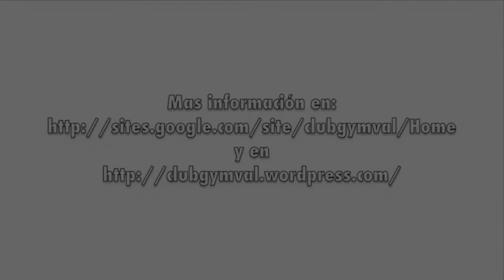Marta Hinojosa Provincial Inigym y Promogym Fase I 2014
Actuación de Marta Hinojosa en Promogym 2: Campeonato Provincial Valencia Fase I.
Valencia, 8 de Marzo de 2014.